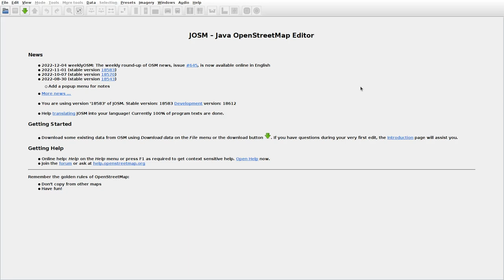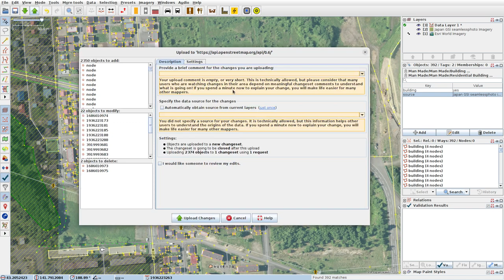JOSMrec1350 2022 12 10